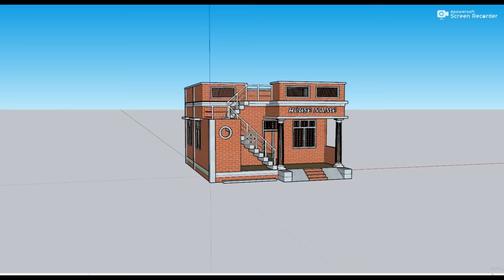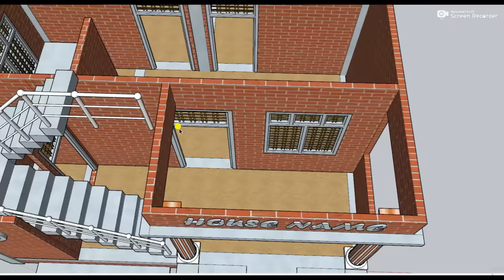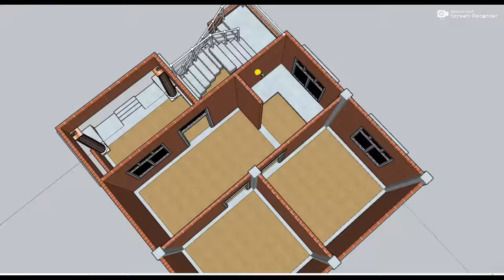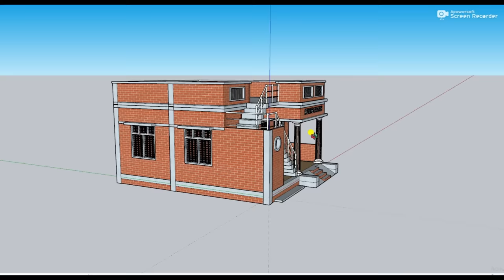दो कमरे का सबसे सुन्दर आपका मकान,22X25 2 Bedroom House Elevation,Low budget House plan